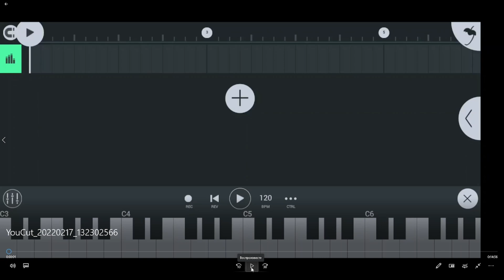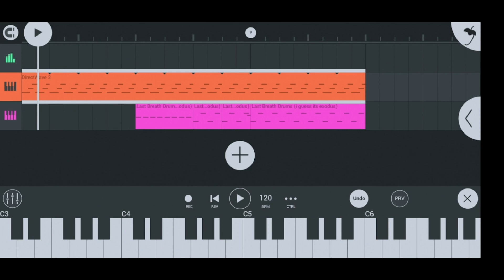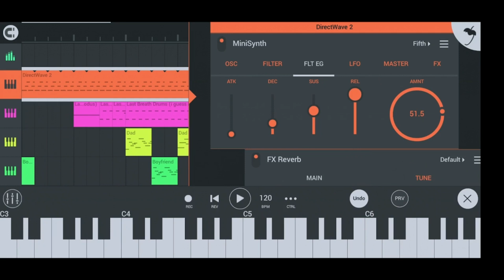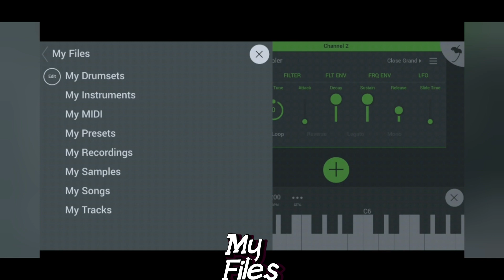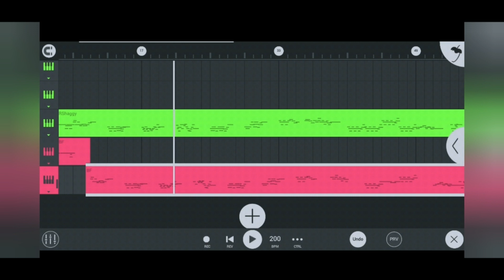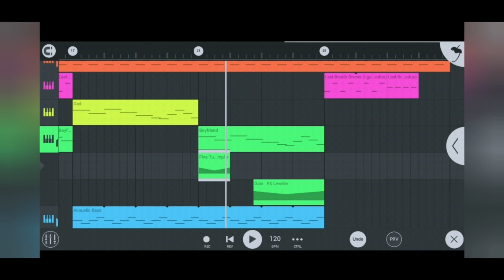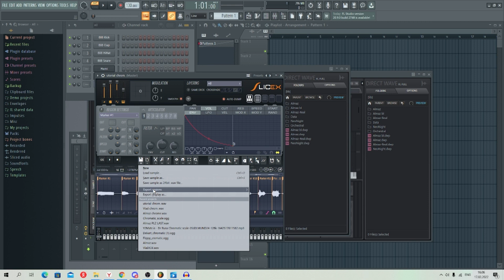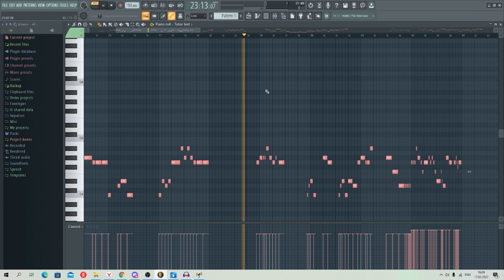Как сделать свою музыку в FLM и FL20. Каверы|Личные песни|BETANCIU|Свой голос и другое(Туториал)FNF.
Монтаж и превью от Vladik